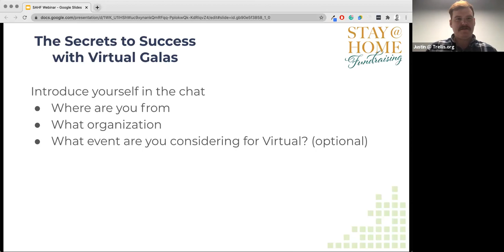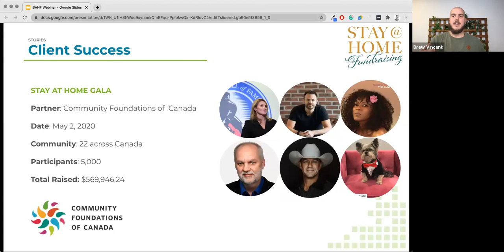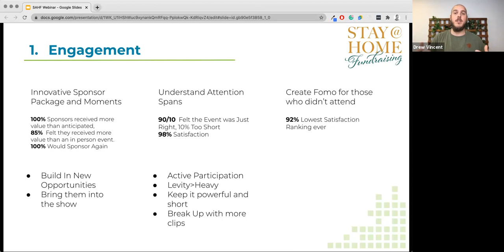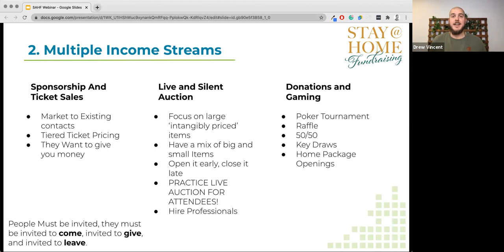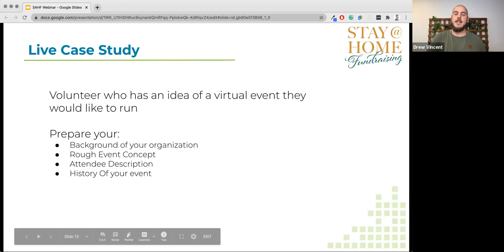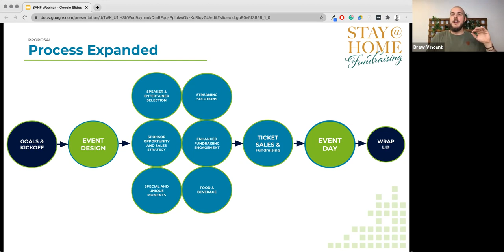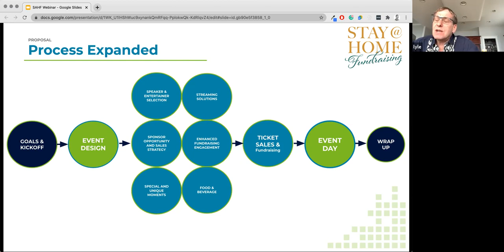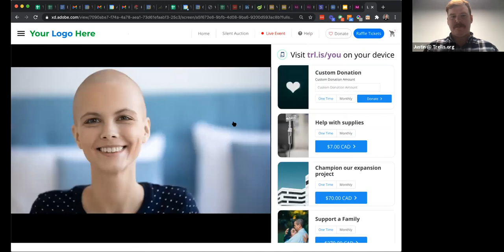Secrets for Success With Virtual Galas | Year of the Modern Fundraiser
The one Zoom webinar you don't want to skip.

Learn how to engage your donors and raise more money to fill your fundraising gaps left by COVID. Virtual is here to stay, whether it is a hybrid event or completely virtual. To be a modern charity, you have to meet donors where they are and be relatable to their situation, and do that effectively you need a unique organizational skill set.

We have made every mistake in the book. With over $2M dollars raised and 50 Stay at Home Galas, we know how to engage a virtual audience and we have received a 92% response rate on people that would attend another virtual gala.

This session will be led by Drew Vincent, Founder of the Stay at Home Fundraising initiative. Learn how this community-minded philanthropist created this movement, enabled a nation to follow, and raise a ton of funds for worthy causes all from his living room.

Presenter: Drew Vincent

Drew Vincent is a Canadian fundraising consultant working with charities all across North America to engage their donor base and raise more funds in virtual and hybrid experiences. Think about him as your new virtual event planner.

Drew has enabled over 50 groups to raise money since COVID hit in March 2020. You can learn more about Drew and his team here: stayathomegala.com

What you will takeaway

3 actionable and insightful secrets to immediately make a difference on your next virtual event. PLUS, you will learn all the lessons Drew and his charity partners learned while being on the cutting edge of virtual galas and fundraisers.

We will also give you clear insights into what charities are planning this year, what is safe and how you can easily hit and exceed your 2021 virtual fundraising goals.